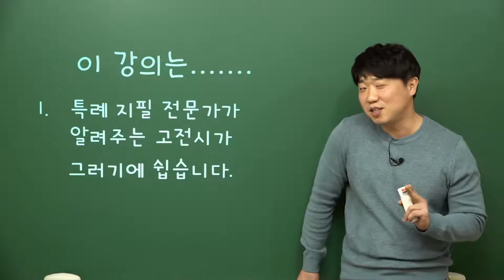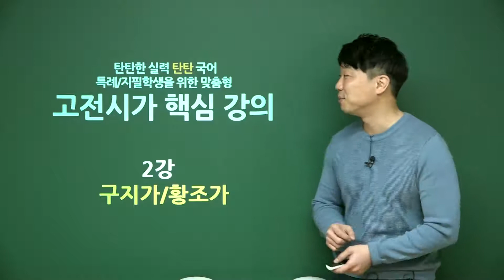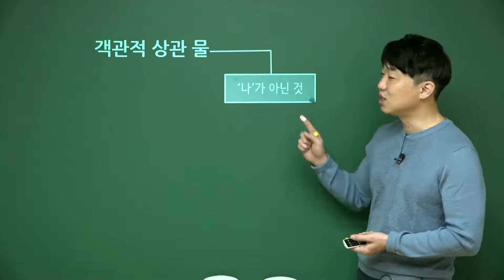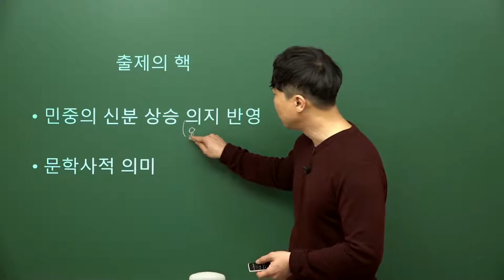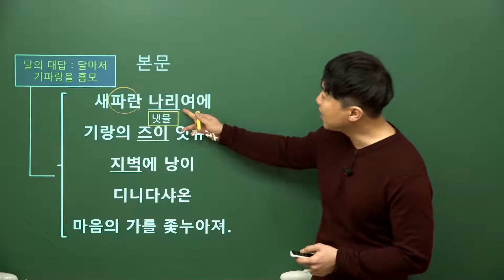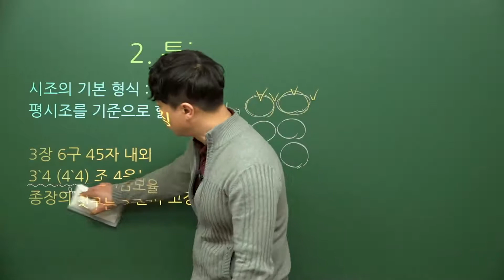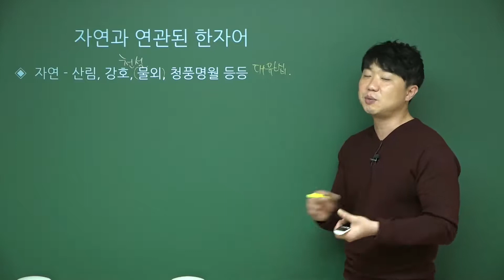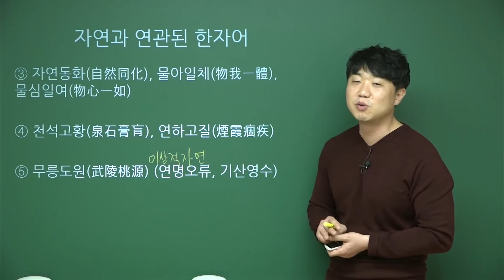[재외국민특례] 윤정석 선생님의 특례지필 고전시가 핵심강의_인트로강의+Sample 강의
[윤정석 선생님의 특례국어 고전시가 핵심강의]

개념 + 핵심요약 + 실전문제풀이
특례지필 전문가가 강의하는 쉽게 풀어주는 고전시가 강의

1.특례 지필이 좋아하는 기출작품과 앞으로 나올 확률이 높은 중요작품 선정
   → 기본 고전 시가 작품을 엄선한  강의

2.고전 이해의 핵심 키인 상징과 번복을 이해시키는 강의

3.강의와 교재를 연계하여 완벽하게 구성한 강의

4.특례생들이 어려워하는 고전을 경험에서 우러나온 쉬운 설명으로 이해시켜주는 강의

5.고전에 자주 나오는 상징에 대한 이해와 학습으로 응용력을 키워드립니다.